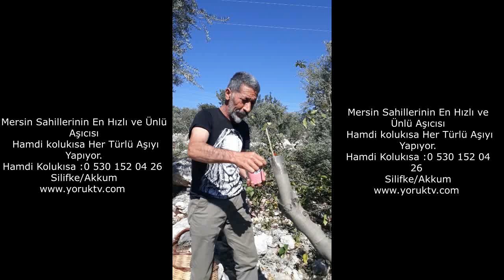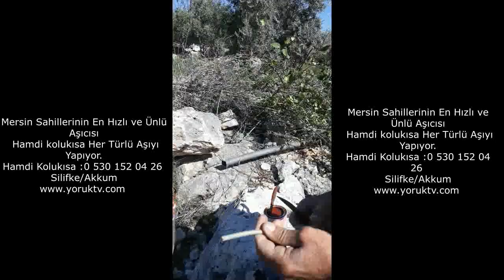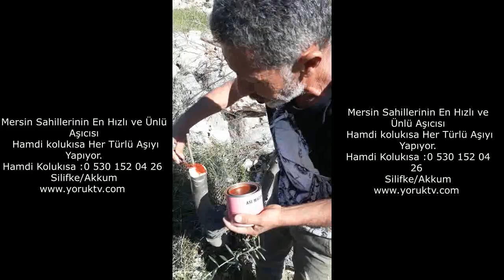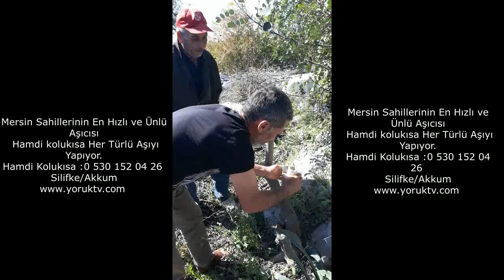ZEYTİN AĞACINA KALEM AŞISI NASIL YAPILIR , AĞAÇLARA AŞI NASIL YAPILIR HAMDİ KOLUKISA ANLATIYOR